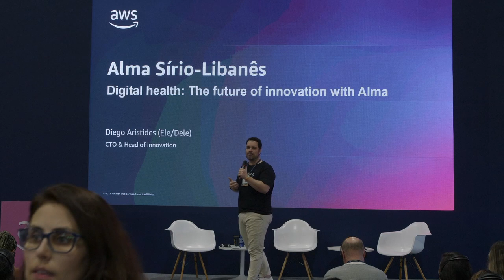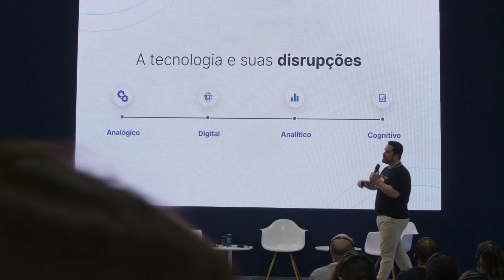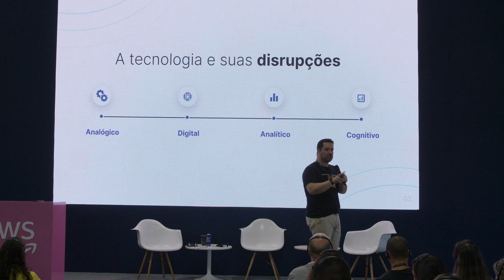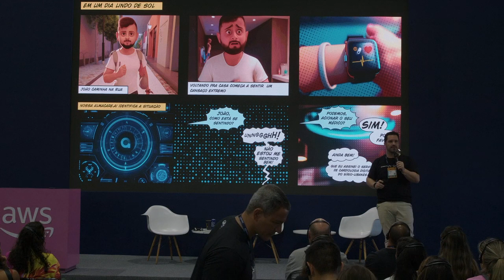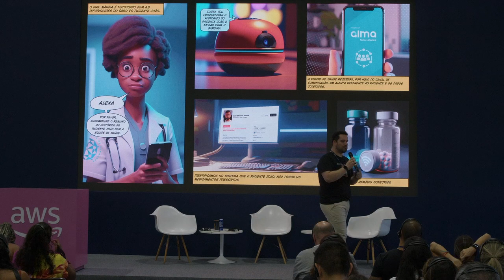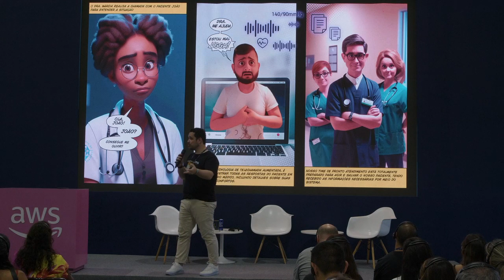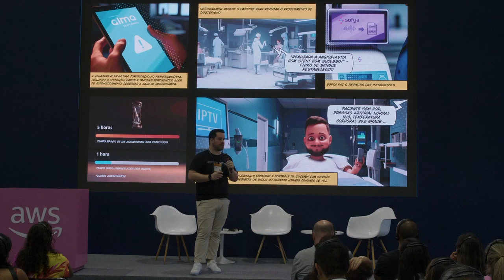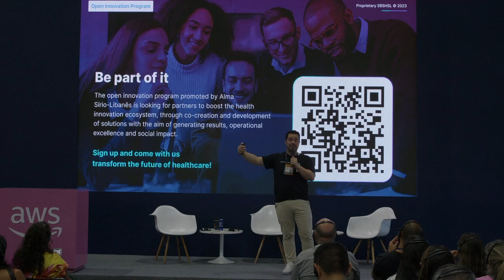AWS no Web Summit Rio 2023 - Digital Health: o futuro da inovação com a Alma - Português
Arlei Viola, CTO da Alma Sírio-Libanes fala sobre Alma, um espaço que reúne mentes criativas para construir a saúde do futuro. Nesta sessão, Arlei discute o surgimento de novas tecnologias para o futuro da saúde.